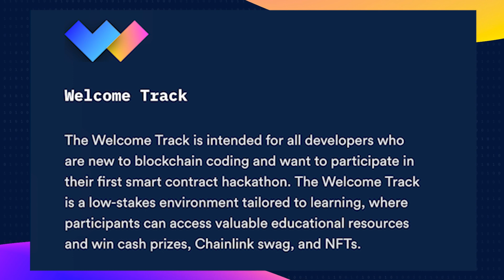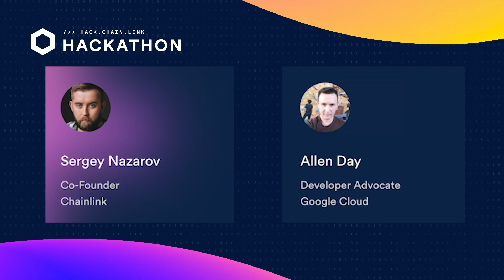Everything You Need to Know About the Chainlink Fall 2021 Hackathon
The Chainlink Hackathon begins 10/22, where participants will compete to win from a $500k+ total prize pool! Whether you’re new to the blockchain industry or a seasoned developer, the Chainlink Hackathon will help you level up your development skills and make your mark in the smart contract ecosystem. Registrants can attend world-class workshops, connect with expert mentors, learn developer best practices, expand their network, and get access to an extensive suite of complimentary educational resources.